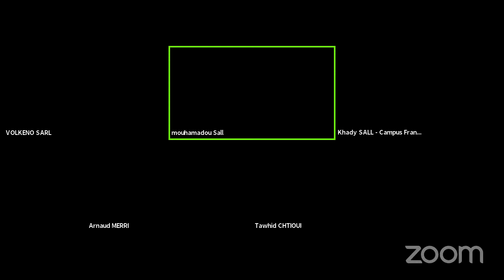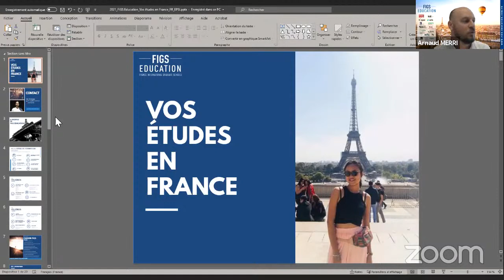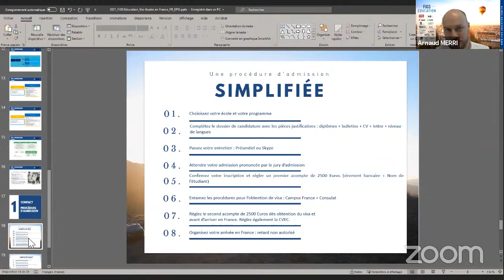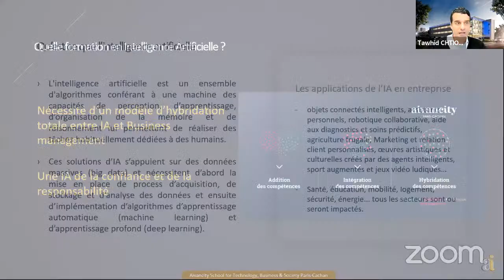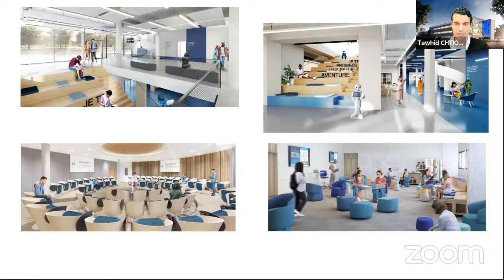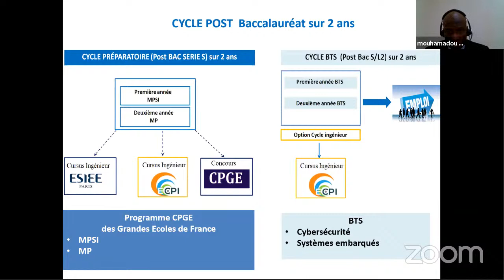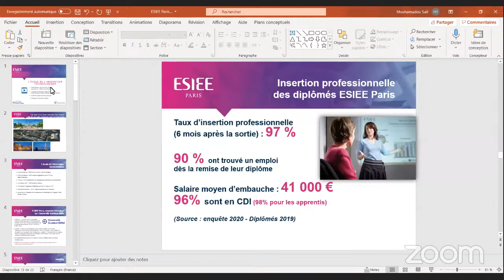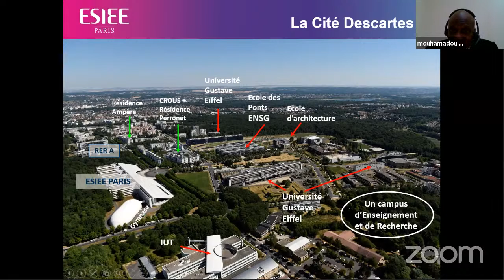Comment trouver une école privée en fonction de votre parcours ? : Filières scientifiques